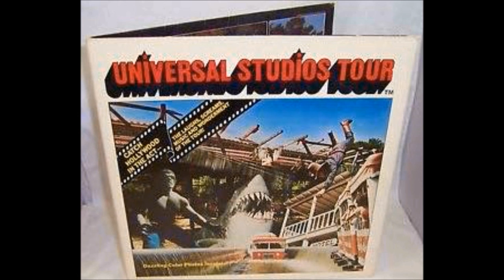1979 Universal Studios Hollywood Tour LP Vinyl Record Part 4